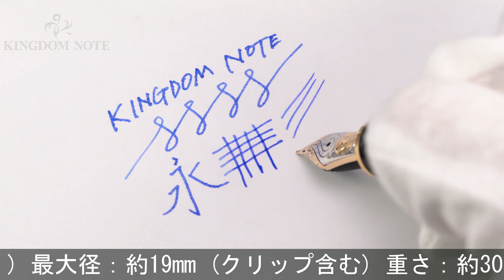Pelikan ペリカン 万年筆 スーベレーン M800 緑縞 EF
外観スレ･小キズ等多少使用感見られますが、普段使いに気兼ねなくご使用いただけるコンディションです。※尻軸へのキャップ嵌合が緩く嵌らない為、筆記の際は尻軸に付けずにご使用ください。

本体材質：樹脂
ペン先材質：18金
字幅：EF(極細字)
機構：吸入式
全長：約169mm (筆記時)
胴軸径：約14mm
キャップ径：約15mm (クリップ除く)
最大径：約19mm (クリップ含む)
重さ：約30g
付属品：なし